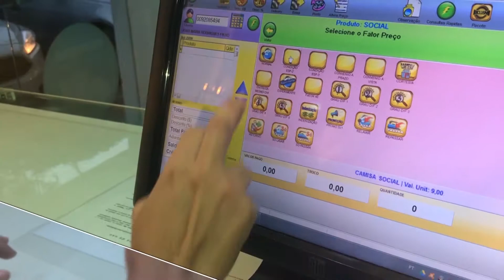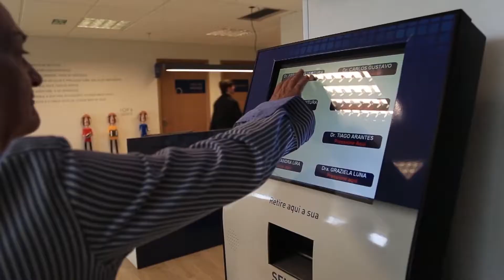ENTREVISTA JOÃO BATISTA SÓCIO DO HAKONE E THIAGO NOGUEIRA DA DAYSE NOGUEIRA RECEPÇÕES 30.09.2017